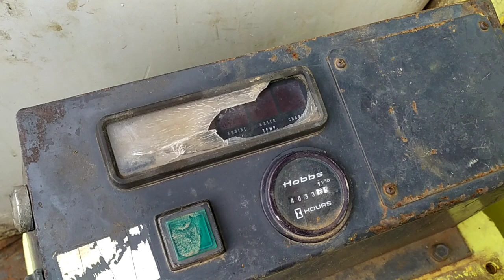Bán máy đào yanmar 37t cực đẹp số điện thoại trong phần mô tả video.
ĐC: Long Khánh Đồng Nai.